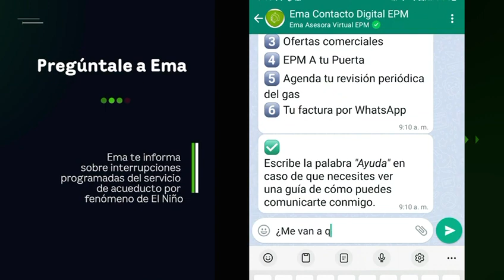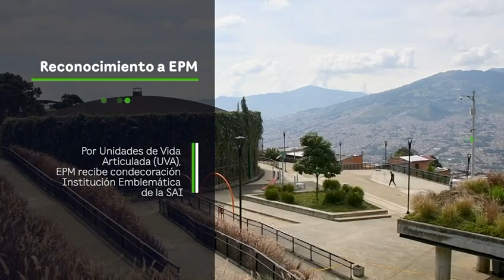Resumen semanal de EPM - 23 de febrero de 2024